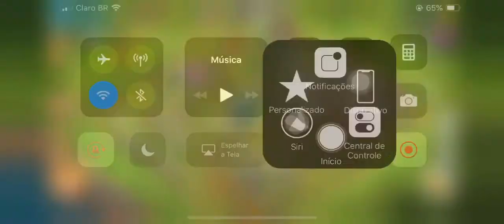MINHA VILA CV 12 E DETALHES SOBRE A GUERRA Clash of Clans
E aí pessoal estou trazendo mais um vídeo falando um pouco sobre minha vila e trazendo algumas dicas sobre guerras e estratégia de atk para cv 12, espero que gostem! Obrigado pelo acesso.